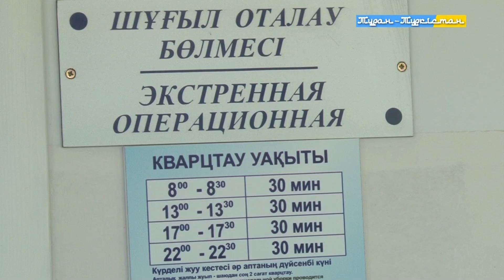Ақпарат хабар 01 09 2018ж